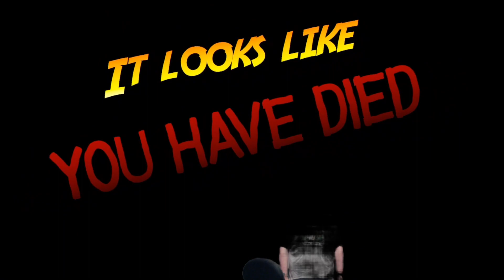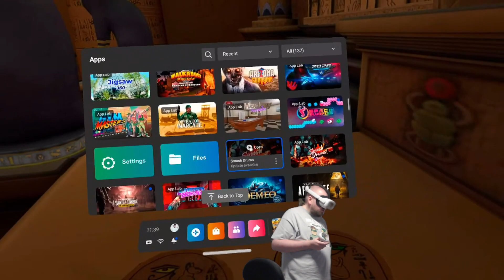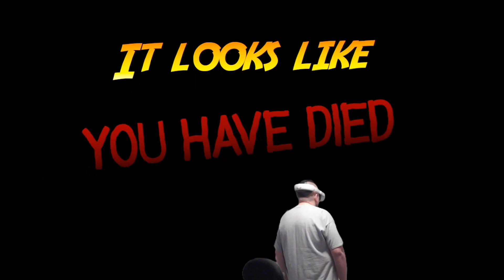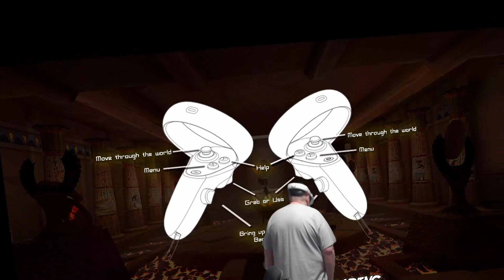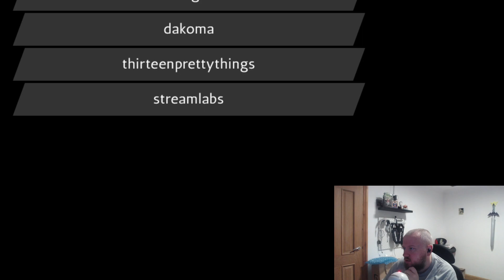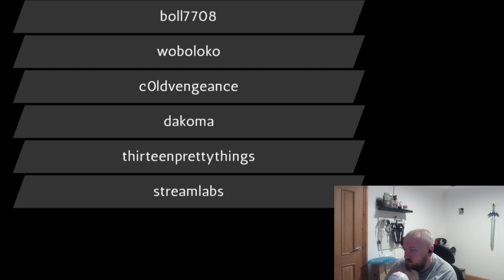Escape Frome Nefertiti's Tomb - New On App Lab - Quest 2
AMAZING PEOPLE ALERT
this was made possible by a few amazing people whose trust and affection I do not deserve but treasure greatly. Please if you have any desire to support me in any way do so by supporting them here, in no particular order

Thirteen pretty things (also see images of awesome handcrafted Dr Faulty)

BassRebels.co.uk

want to support me use one of the following link to but VR games and at no extra cost to you i get 4% of the sale